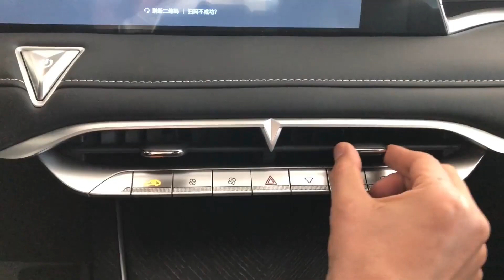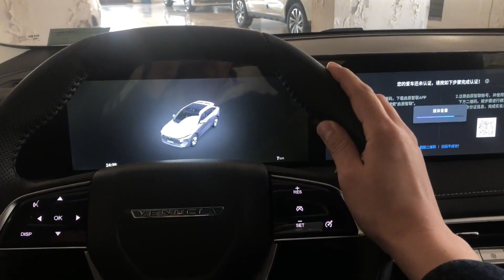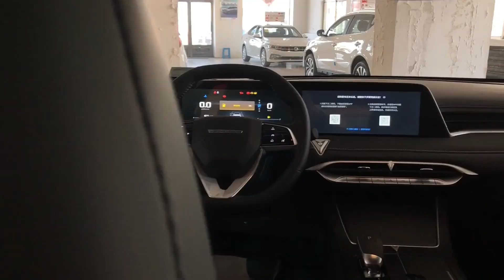ALL NEW 2022 Nissan Venucia V - Exterior And Interior